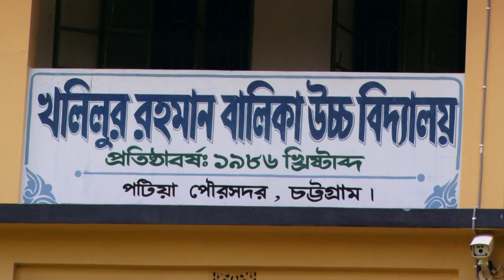বদিউল আলমের জনপ্রিয়তা................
This is the store house of “Creative Showbiz” which is a leading as well as the pioneer documentary film making organization in Bangladesh . Apart from our programs aired on the terrestrial & satellite channels, this YouTube channel is another window of our own production to share worldwide.

We present Delighting & Positive Bangladesh to all, especially to enrich our next generation showcasing the Lifestyle, History & Heritage, Geo-diversity, Archaeology & Specialized Structure, Tourism, Bio-diversity, Arts & Culture, Socioeconomic Development, etc.

Are you a Bangladeshi or Foreigner, Researcher or Student, Travel loving or Explorer, Fan of Documentary or just to love watching beautiful Bangladesh and beyond?

Mahfuzur Rahman
Content Creator And CEO
Creative Showbiz